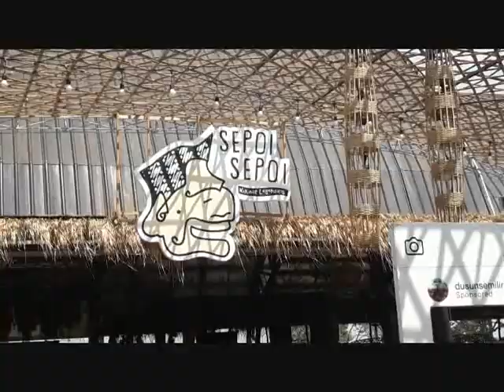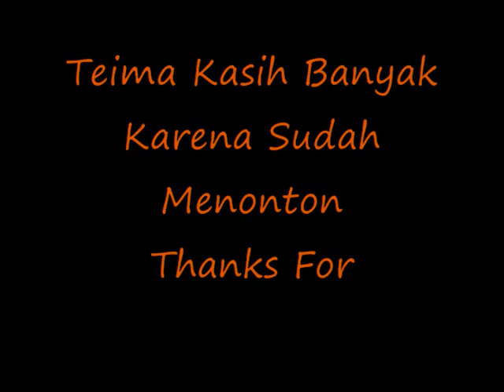Dusun Semilir Bawen Semarang || Wisata Kuliner || Jalan jalan bareng Baby Ara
22 Juni 2019 Baby ara Jalan jalan di daerah Semarang Selatan
dan hari ini, tujuan pertama adalah Dusun Semilir di Bawen
Dusun Semilir adalah tempat wisata kuliner yang di setting agar terasa alami

Di Dusun Semilir ini, walaupun sedang dalam pembangunan namun sudah di buka dan sudah ramai pengunjung.

nanti nya bila pembangunan selesai, akan di adakan re Launching
dan pasti nya akan lebih indah dan menakjubkan ya gaees

selain di loket utama dan di tempat parkir, semua transaksi di dalam dusun ini tidak menggunakan uang tunai ya gaaeess,
jadi pada saat kita masuk ke loby utama, kita membeli tiket masuk dan mendepositkan uang untuk di top up kan ke dalam Kartu DuSem eeiitsss tenang aja nanti nya bila tidak di gunakan ataupun ada sisa bisa di REFUND alias di tarik tunai kembali kok di Loket dimana kita membeli tiket masuk. oiya di dalam nya ndak hanya kuliner ya gaees, ada beberapa asesoris, oleh oleh, pernak pernik dan lain nyaa ya.

Selamat Menikmati waktu jalan jalan anda sekalian

Salam Sayang Baby Ara